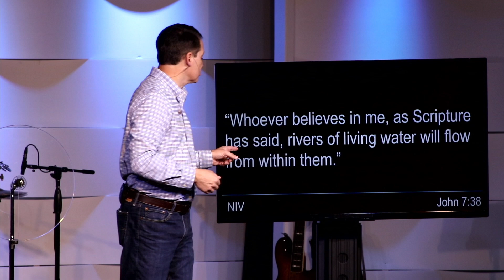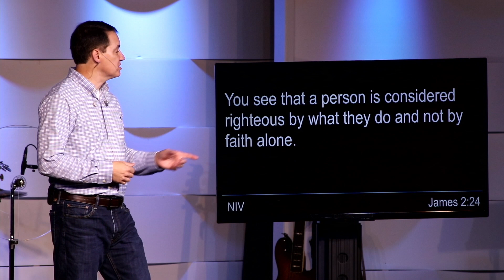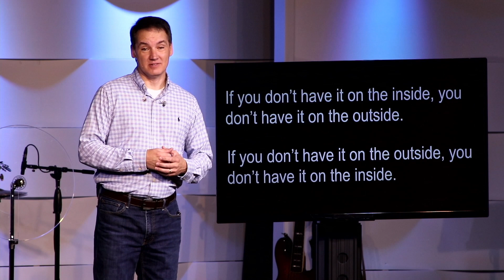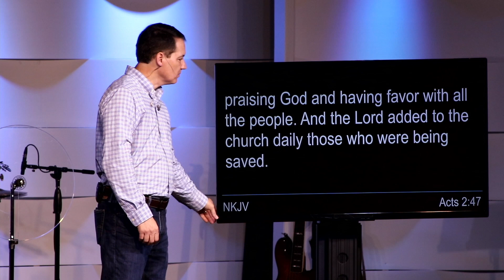Harvest - How To Be A Christian